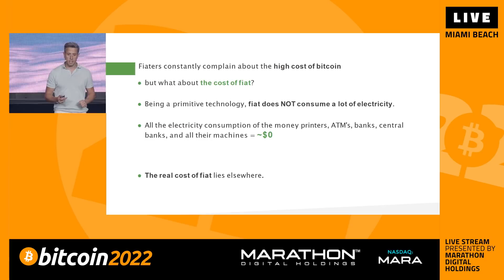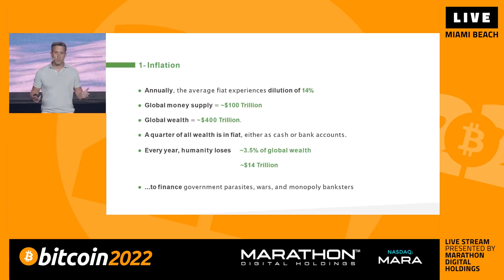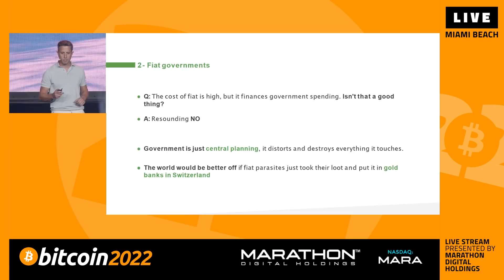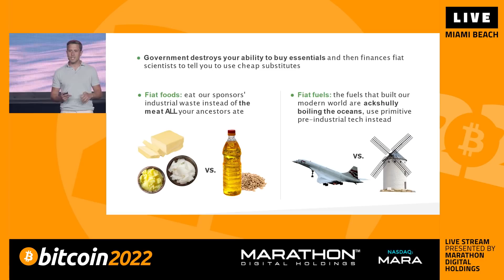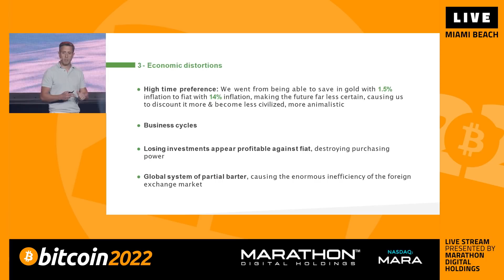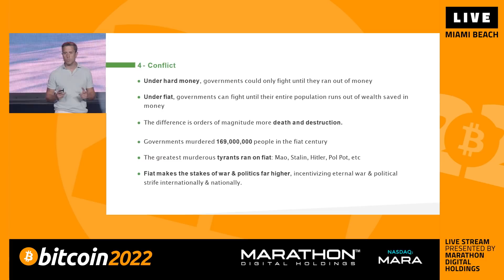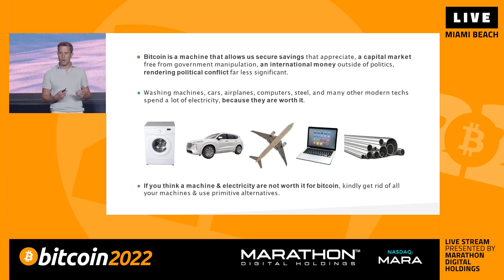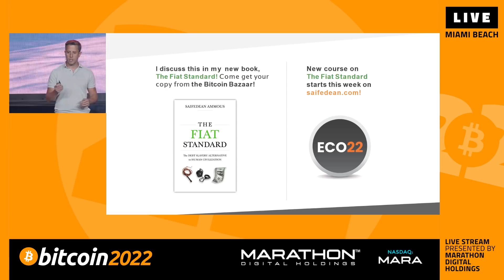Saifedean Ammous: Is Fiat Money Worth it? Bitcoin 2022 Conference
Bitcoin 2022 Conference - Is Fiat Money Worth it?